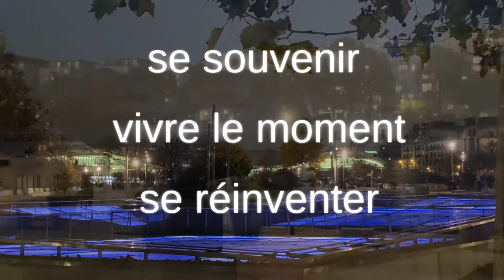EXTÉRIEUR VIE KESAKO - About YT channel EXTERIEUR VIE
Paris  est la vedette de mes balades sous le soleil ou dans la lumière de  nuits magiques. J’ai le projet de vous emmener dans d’autres villes lumineuses comme Stockholm, Bruxelles, Luxembourg
J’aime tous ces lieux chargés d’histoire qui continuent à vivre et à se réinventer et j’essaie de les sublimer dans mes vidéos tournées en extérieur ou dans des lieux publics (musées notamment)

The offer of the YT channel EXTÉRIEUR VIE  Paris is the star of my walks under the sun or in the light of magical nights. I plan to take you to other bright cities like Stockholm., Brussels; Luxemburg
I love all these places steeped in history that continue to live and reinvent themselves and I try to sublimate them in my videos shot outdoors or in public places (museums).

Les lieux/ the places :
Paris Centre Georges Pompidou / La Seine depuis l’île Saint Louis (place Louis-Aragon) / Le pont des Arts/ la Canope des Halles/ Le musée de sculptures du Quai Saint-Bernard/la Bourse du Commerce/Notre-Dame-de-Paris/Saint-Eustache/ Saint-Louis-en-l’île/la Tour Eiffel du boulevard Raspail/ rue Campagne-Première/ Centre Wallonie-Bruxelles
Stockholm: le Palais Royal (Kungliga Slottet ) et le vaisseau Vasa (Vasa Museet)